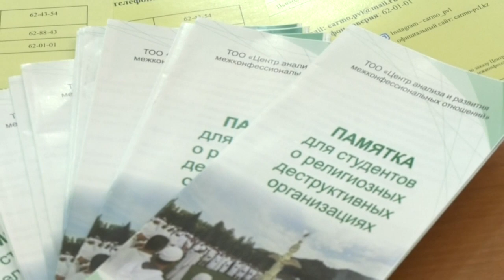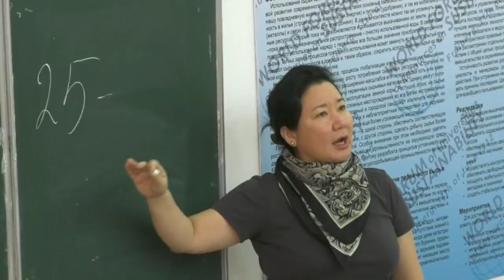Екібастұз жаңалықтары Екібастұз жастарына Зайырлы елде заңды түрде бекітілген дін қайсы және дестру